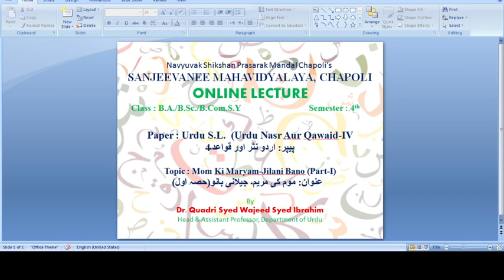Class : B.A./B.Sc./B.Com.S.Y.,Sub:Urdu S.L-IV,Topic:Mom Ki Maryam-Jilani Banu (Part-I)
Class : B.A./B.Sc./B.Com.S.Y.                          Sem.:IV
Subject : Urdu S.L.
Paper : Urdu Nasr Aur Qawaid-IV
Topic : Mom Ki Maryam-Jilani Banu (Part-I)
Name: Dr. Quadri W.I., Asst. Prof., Dept. of Urdu, Sanjeevanee Mahavidyalaya, Chapoli Tq.Chakur Dist. Latur M.S.